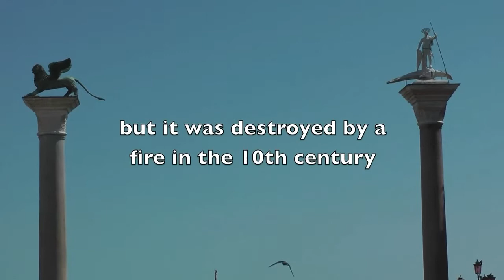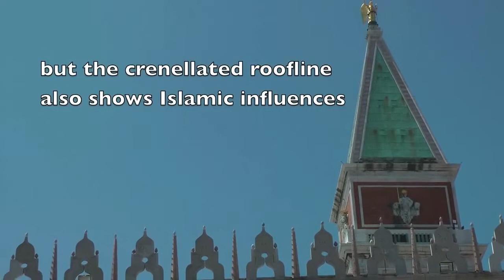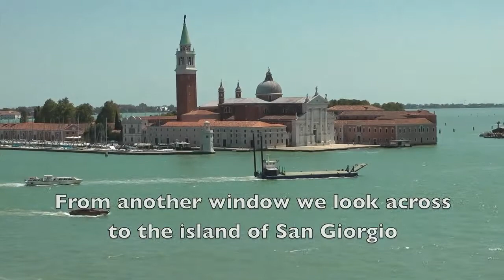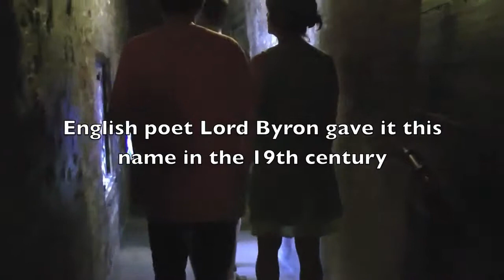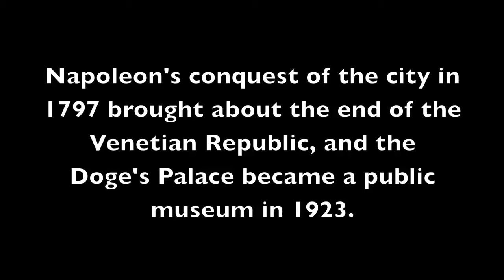DOGE'S PALACE | VENICE | ITALY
The Doge's Palace (Italian: Palazzo Ducale) is a palace built in Venetian Gothic style, and one of the main landmarks of the city of Venice in northern Italy. The palace was the residence of the Doge of Venice, the supreme authority of the former Venetian Republic, opening as a museum in 1923. Today, it is one of the 11 museums run by the Fondazione Musei Civici di Venezia.